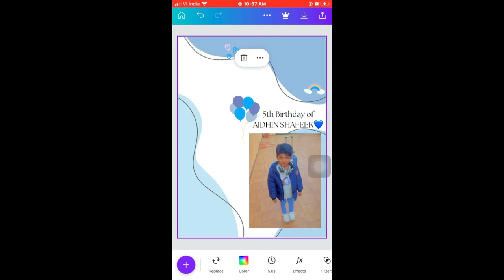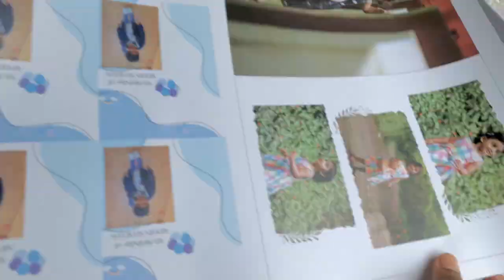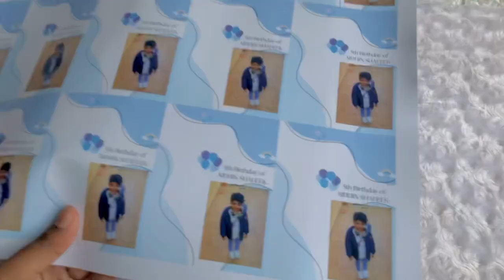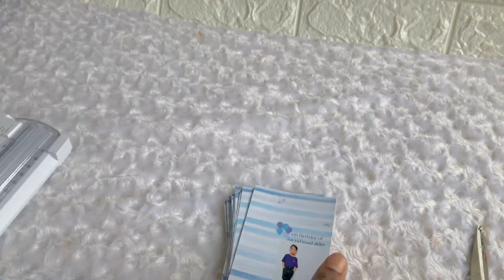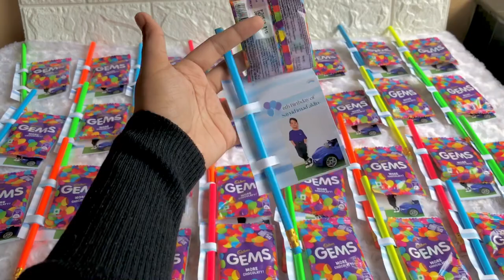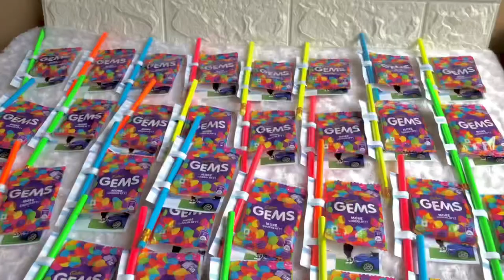PENCIL TUCKIN CARDS|SHUAAXGRAPHY|Pencil card tutorial|Birthday return gift tutorial 🤍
Checkout @Shuaaxgraphy on ig for order related queries:)